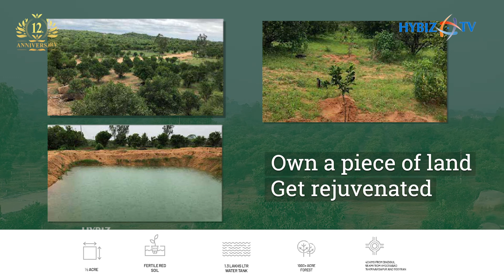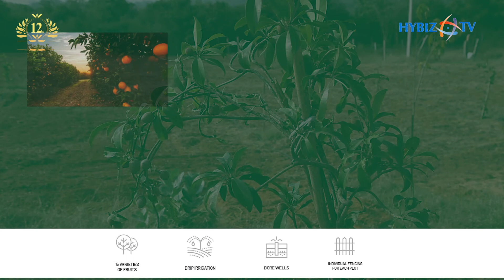Forest Edge Farm Villa | Organic Farm Land | Gated Farmland Project | Medak District | HybizTv